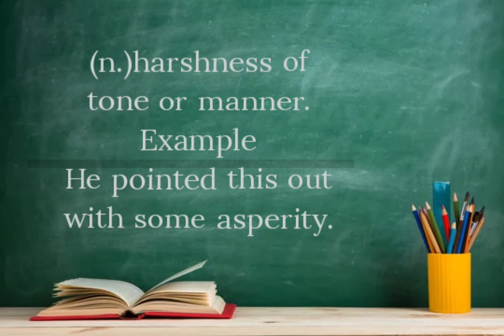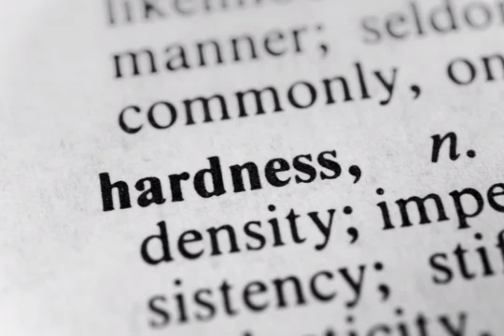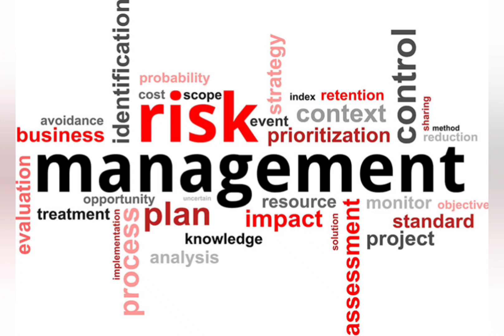Asperity (Learning English Word)